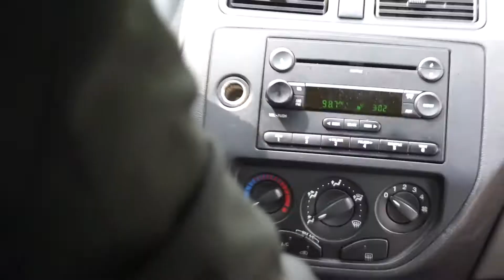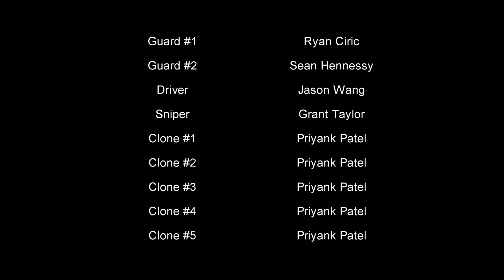Rogue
ALF final project